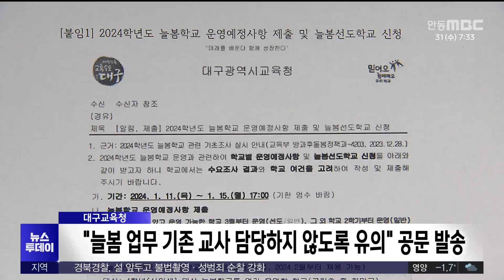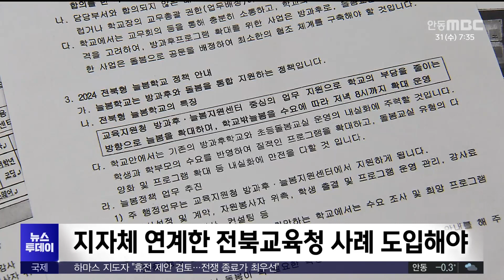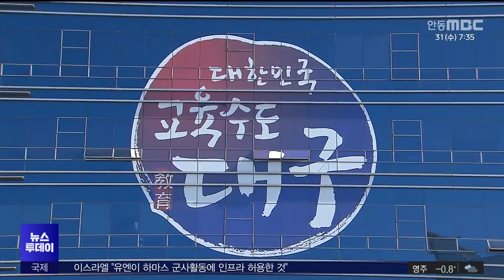대구교육청 거꾸로 가는 늘봄행정, 교사 반발/ 안동MBC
2024/01/31 07:25:00    작성자 : 이상원

◀ 앵 커 ▶
초등학생 학부모의 돌봄 부담을 덜기 위해
교육과 돌봄을 함께 제공하는 '늘봄학교'가
확대 운영됩니다.

늘봄학교 관련 업무는 교육청 중심으로
운영 체계를 구축해 교원 업무를 경감시킨다는 게 교육부의 방침입니다.

그런데 대구의 교육 현장에서는
이런 방침과 달리 기존 교사에게
업무를 맡기면서 반발이 나오고 있습니다.

이상원 기자가 보도합니다.
◀ END ▶
◀ 리포트 ▶
대구교육청은 이달 초
'2024학년도 늘봄 선도학교 신청' 공문을
대구지역 초등학교에 보냈습니다.

추가되는 늘봄 관련 신규 업무를
교육부 방침대로 기존 교사가 담당하지 않도록 유의하라고 명시했습니다.

하지만 교육 현장에서는 방침과 달리
기존 교사들에게 늘봄학교 업무가 주어지는
경우가 속출하고 있습니다.

◀ SYNC ▶
늘봄선도학교 업무 분장 받은 기존 교사
"돌봄 담당 교사 앞으로 늘봄 업무가 들어와
있는 거예요. 저희는 그냥 황당했죠.
교원 배제라는데 왜 학교는 선생님을 왜 여기에
집어넣으려 하나? 그런데 이제 관리자들은
계속해서 그냥 공문만 받는 거다."

교사들은 또 늘봄 일반학교인 초등학교에
배치하는 기간제 교사 채용 조건에
중등교원 자격 소지자까지 포함해 초등교육이 심각하게 훼손될 우려가 있다고 지적했습니다.

대구교육청이 학교 현장의 부담이나
특성을 고려하지 않고 누가 하든지 상관없다는 식의 행정편의주의라며 반발하고 있습니다.

◀ INT ▶ 이보미/대구교사노조 위원장
"대구교육청 같은 경우에는 타 시도와 다르게
기존 방과 후 업무나 돌봄 업무도 교사의 업무로 지금 이루어지고 있는 상황이라서 교사들이
업무 부담을 상당히 느끼고 실제로 해야 하는
그런 상황에 처해 있습니다."

전북교육청의 경우 교육청이 지자체의
지역아동센터 기능을 활용해 기존 학교 돌봄은
물론 다양한 늘봄 프로그램을 연계 운영해
호응을 받고 있다며 대구도 도입이 필요하다고

대구교육청은 이에 대해 늘봄과 관련해
대구시와 지역아동센터 기능 활용 문제를
협의하고 있다고 밝혔습니다.

[ CG ]
또 향후에는 늘봄 선도학교 운영에 필요한
기간제 인력을 일선 학교가 아닌 대구교육청에서 직접 채용을 진행하겠다는 입장을
밝혔습니다.

하지만 기간제 인력 채용 조건에
중등교원 자격 소지자를 포함시킨 것은
교육부 방침으로, 그대로 진행하겠다고 밝혀
늘봄학교를 둘러싼 갈등은 지속될 전망입니다.

MBC NEWS 이상원입니다..